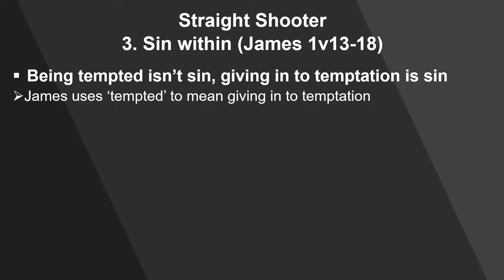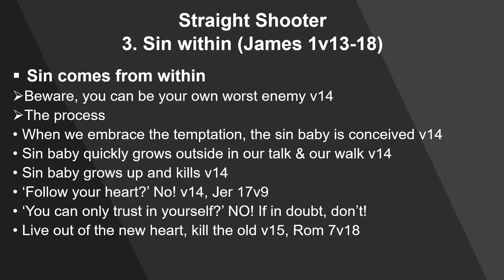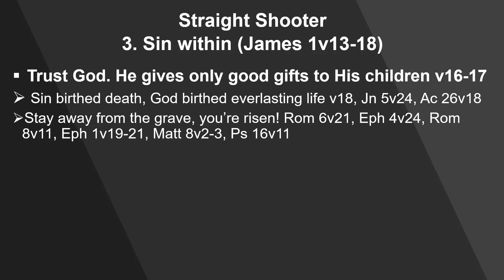Sin within - James 1:13-18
Find out more about Hope Church Trent Vale on our